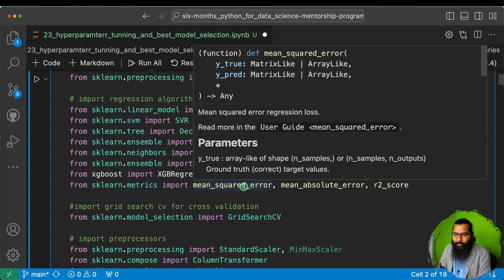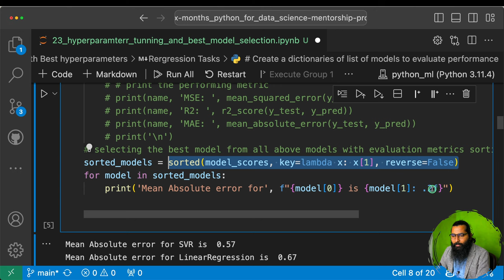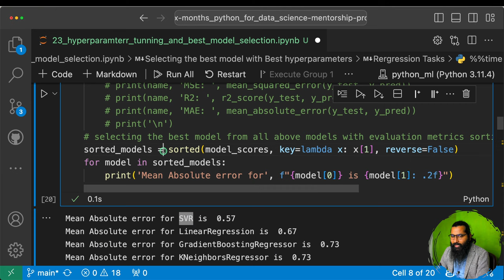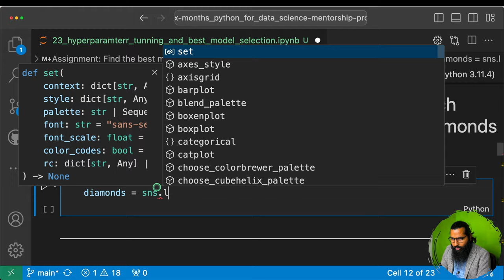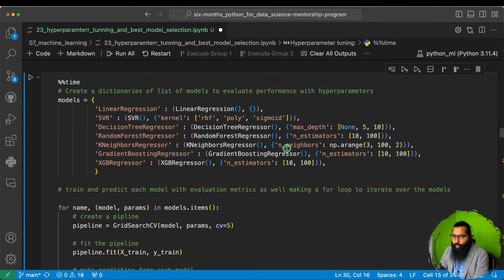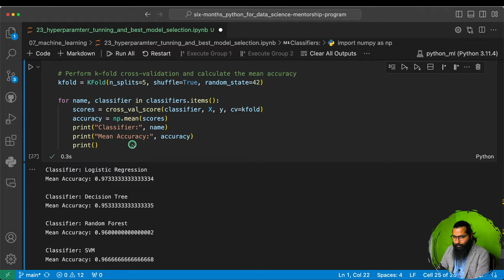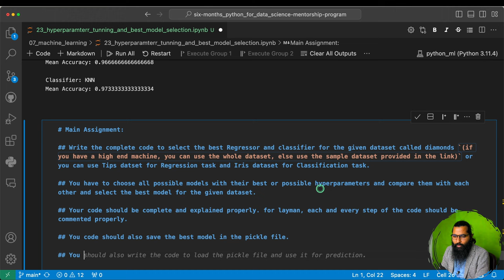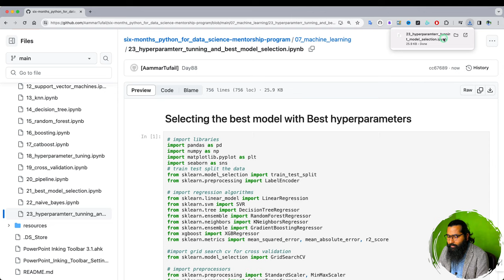Best hyperparameter tuned Model Selection